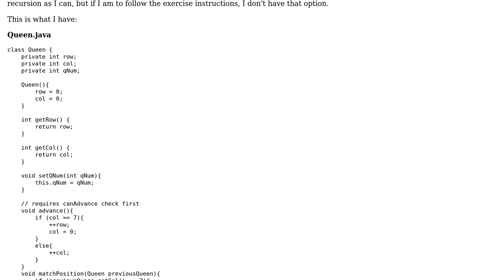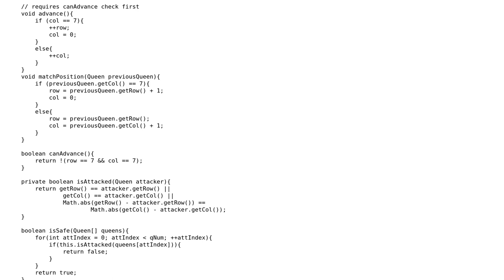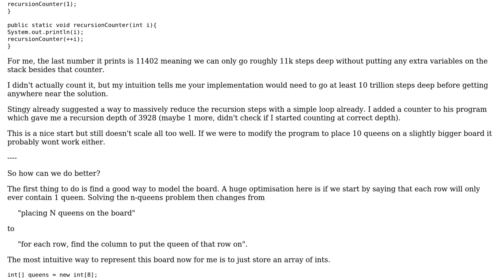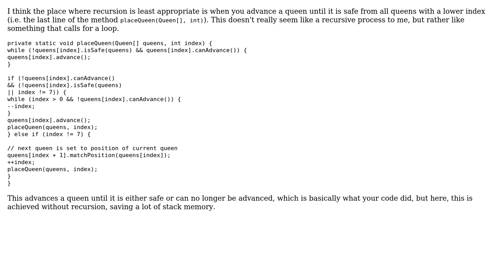Eight Queens Recursive (2 Solutions!!)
Eight Queens Recursive

With thanks & praise to God, and with thanks to the many people who have made this project possible! | Content (except music & images) licensed under CC BY-SA | Music | Images & others | With thanks to user Stingy user mdfst13 user Jack J user Imus and the Stack Exchange Network Trademarks are property of their respective owners. You are responsible for your own actions.